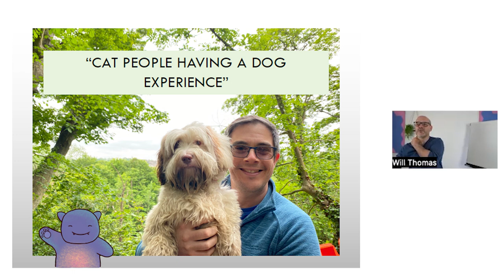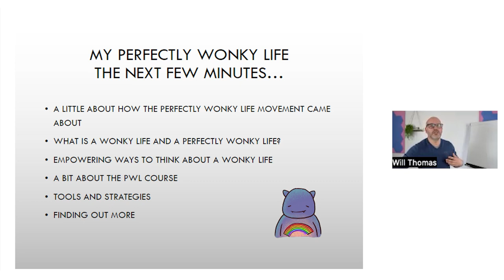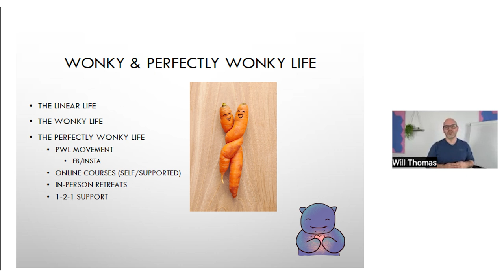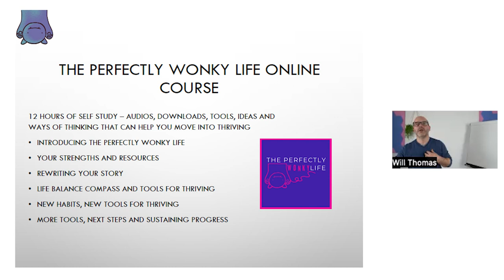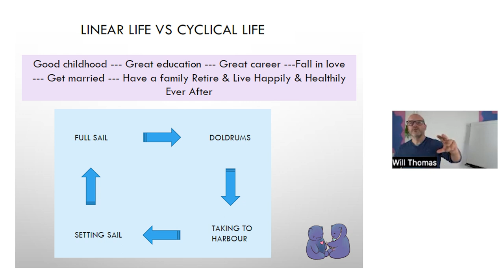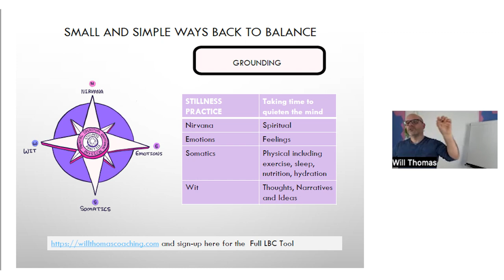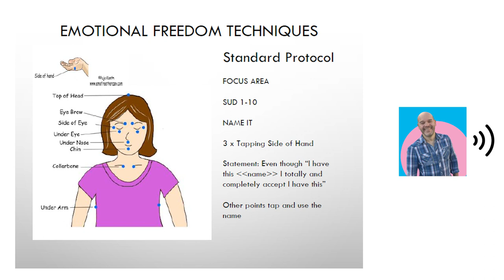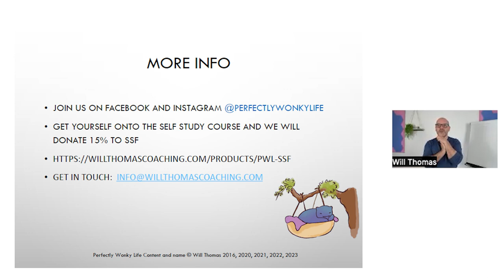Perfectly Wonky Life - Life Long Learning Webinar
Will Thomas BSc(Hons)., MA. is a Qualified Coach, EFT practitioner and Registered Hypnotherapist.

He’s also the award-winning author of 12 books in the field of coaching, creativity and well-being. He’s worked for 30 years in education and in the last 19 years in private therapy practice and also supporting education and charities with coaching, therapy and training.

He lectures on The University of Worcester Masters in Coaching and Mentoring Programme and runs online and face-to-face courses on coaching and trauma-informed practice.

He runs The Perfectly Wonky Life Movement and online courses and retreats helping people move their Wonky life to a Perfectly Wonky Life. Will is conducting doctoral research into adverse childhood experiences and the use of EFT in the treatment of PTSD resulting from this.